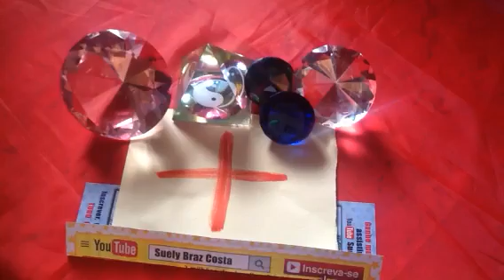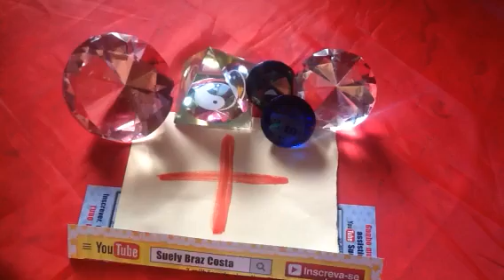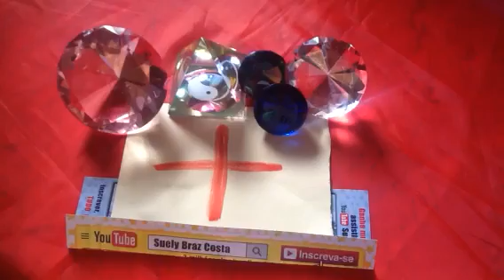Simpatia, Você + , + Dinheiro , + Amor , + Saúde , + Feliz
Super simples e fácil, só colocar o símbolo + + + nos locais...